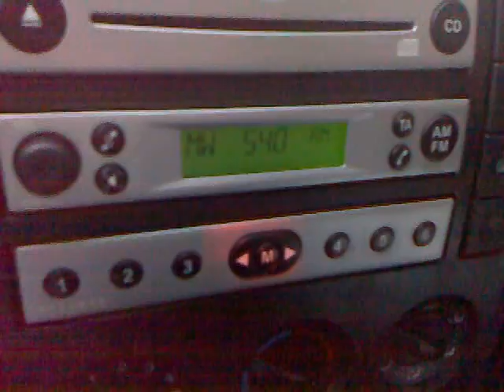Radio Kossuth (Ungheria) con l'autoradio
Rodio Kossuth - Solt - Ungheria - 540 Khz - con l'autoradio - 22 gennaio 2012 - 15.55 GMT - da San Lazzaro di Savena